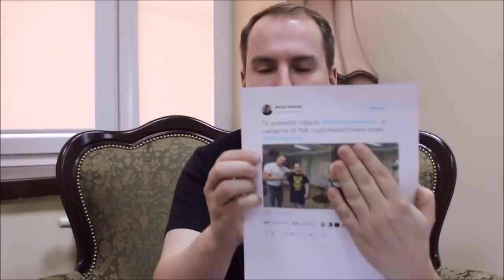Obrzydliwa manipulacja! Andruszkiewicz ofiarą paskudnego "fakenewsa"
💲Chcesz wesprzeć moją działalność? Info Za Facebookiem Adama Andruszkiewicza: Informowałem Was, że zapewne niebawem stanę się celem kolejnego ataku...i tak się stało wczoraj. Wiedziałem, że on nastąpi, ale nie przypuszczałem, że będzie aż tak obrzydliwy.

Otóż sympatycy opozycji totalnej przerobili moje zdjęcie z siłowni, z kolegą Rafałem Penzą, dorabiając Rafałowi na koszulce symbol swastyki i puścili te fake zdjęcie w sieć! Podał je dalej m.in. Tomasz Lis czy Borys Budka, przez co dotarło do setek tysięcy Polaków...i dlatego BARDZO Was proszę dziś o wsparcie i stanięcie w naszej obronie: UDOSTĘPNIJCIE ten filmik na swoich profilach! Niech Polacy wiedzą, że ten atak to fałszywka i paskudna manipulacja! Nie pozwolę, aby oczerniano nasze dobre imię.